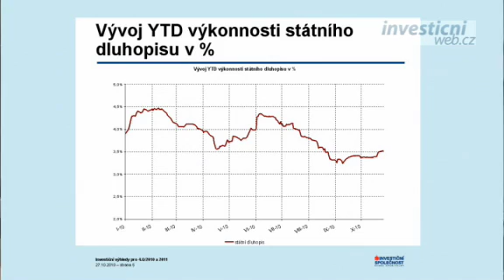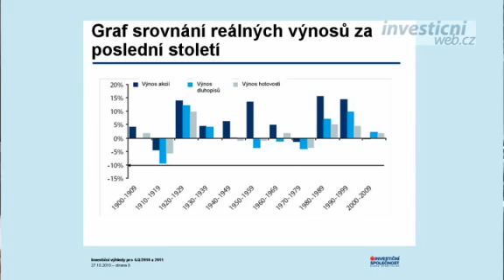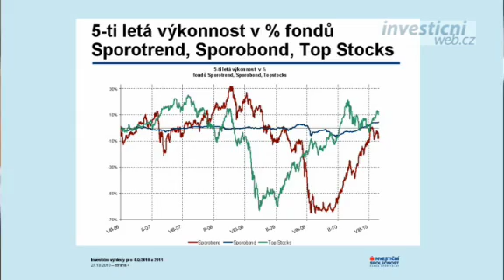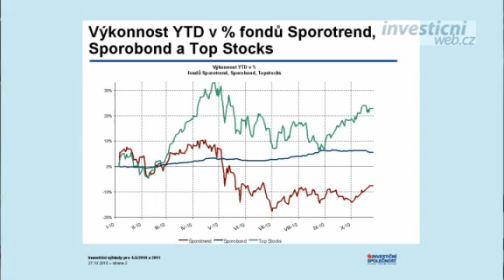Burzovní seminář: Dluhopisový a akciový výhled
V posledních měsících to na trzích vypadalo, jako by dluhopisům docházel dech. Co to způsobilo a jak se bude dařit dluhopisům v dalších čtvrtletích? Jsou akcie oproti dluhopisům opravdu tak levné, a jaké signály nyní dávají trhu finanční ředitelé velký společností? Další se seriálu "Burzovních seminářů Investičního webu" za účasti Martina Burdy, ředitele ISČS a Jána Hájka portfolio manažer akciového fondu TopStocks ISČS, ve kterém nechybí ani výhled pro akciové burzy do nového roku.